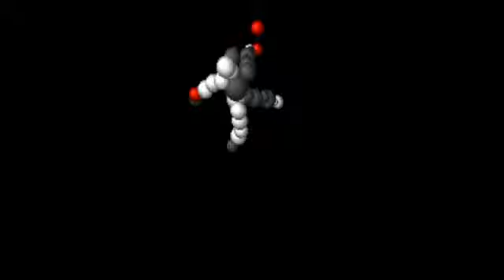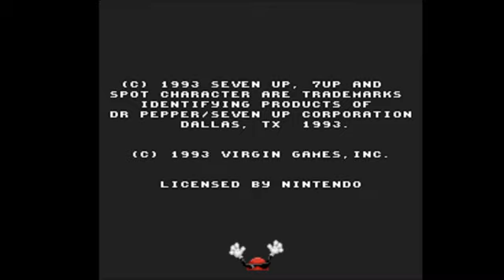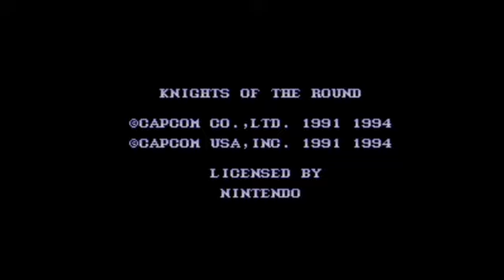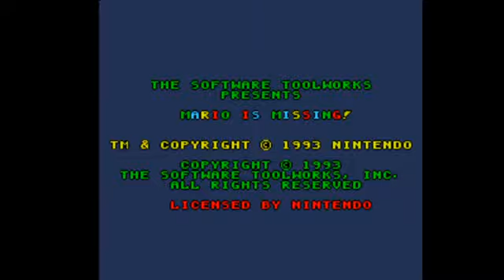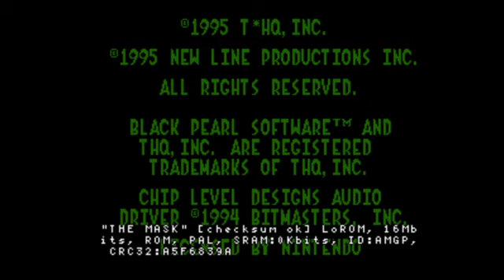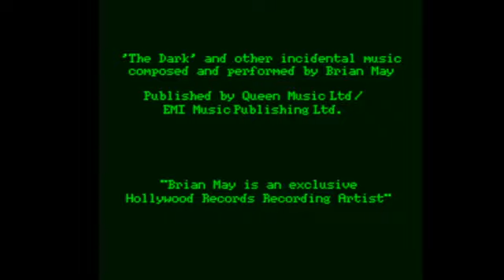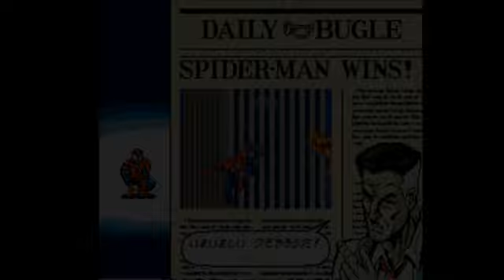SNES Grab Bag